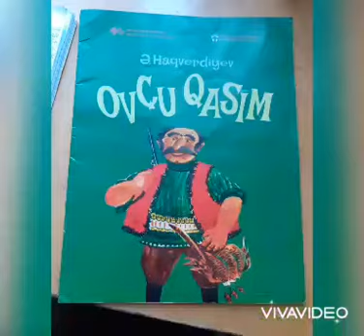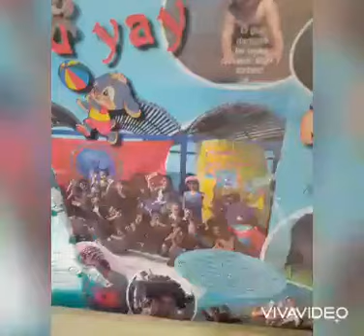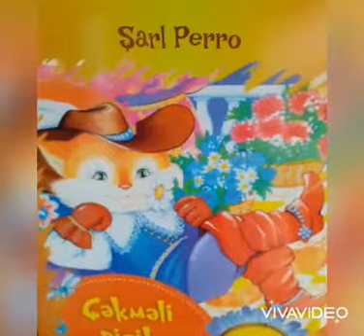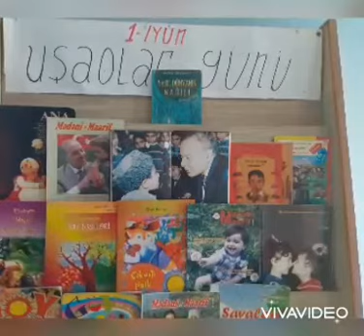1 İyun - Uşaqlar gunu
Əlimədətli kənd kitabxanasi